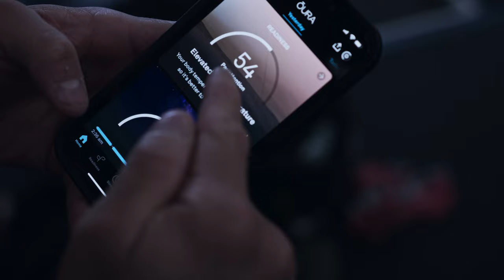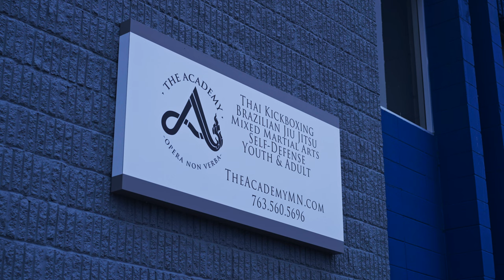UFC Fight Night Vlog: John Castaneda. Episode 6. Blast from the Past.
In this docu-movie mini series we followed UFC Bantamweight John Castaneda as he prepared for UFC Fight Night: Kara-France vs Albazi on June 3rd 2023. In this 6th installment, we explore take a last into the past as we take time to explore Nat McIntyre, Muay Thai Coach at Minnesota Mixed Martial Arts Academy In Brooklyn Park Minnesota. Watch as John and his trainers prepare for him to move up the bantamweight ranking.